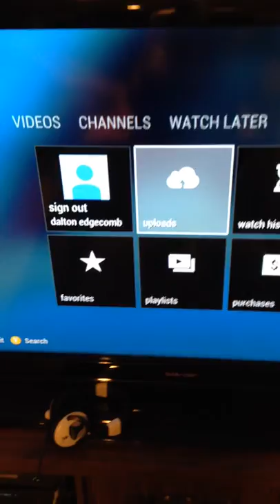Backgammon trick shots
New trick shot game with...            zBiGSeAnGuNz and                 zNoToRIoUsGuNz                                                   Share us with your friends. I'm  **Cheers**